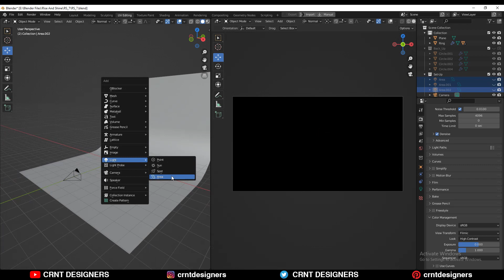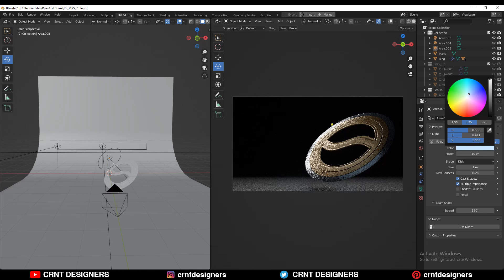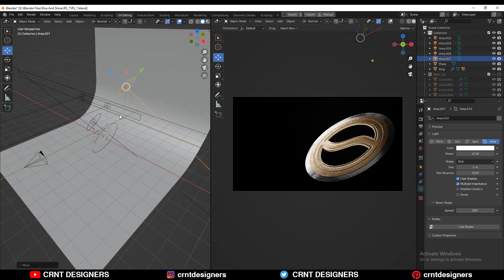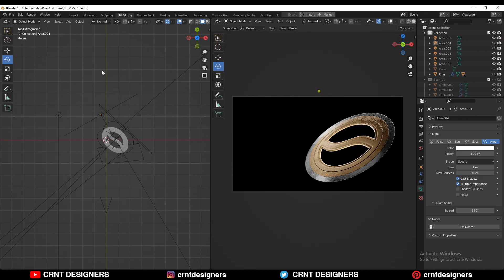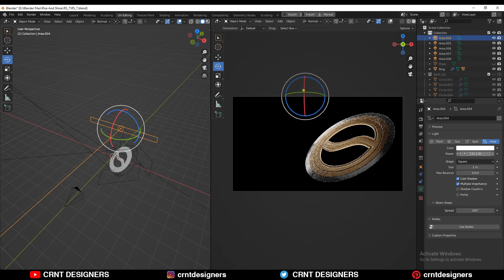Blender Lighting & Rendering Timelapse #02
In this blender tutorial I have shown my lighting and rendering process to get beautiful renders in blender. This blender timelapse will help you to improve your lighting and rendering workflow in blender. I hope you will like this video. .___________